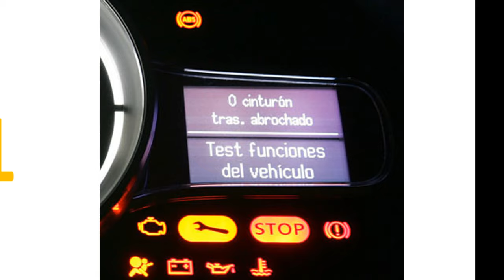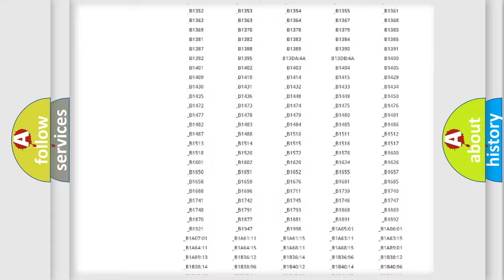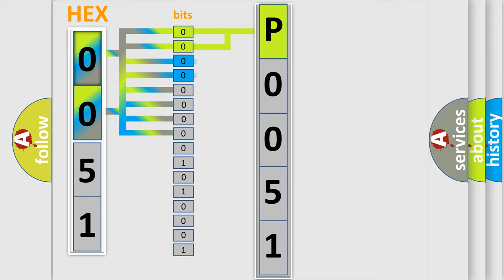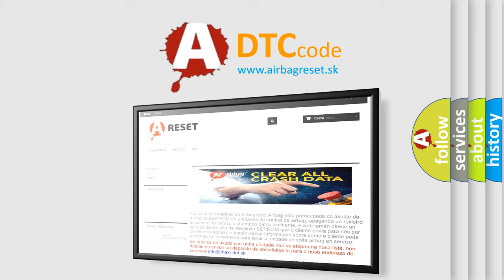DTC Mercedes-Benz P0051 Short Explanation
Contents:
0:21 Basic DTC analysis according to OBD2 protocol standard.
1:48 Insight into programming
2:58 A diagnostically understandable description of the Diagnostic Trouble Code
3:05 Basic error definition

Make
Mercedes Benz
Code
P0051
Definition
Heater Core Pump Circuit
Description
The ignition is ON  Ignition voltage is between 9-16 volts  The HVAC module is ON
Cause
Control circuit over current